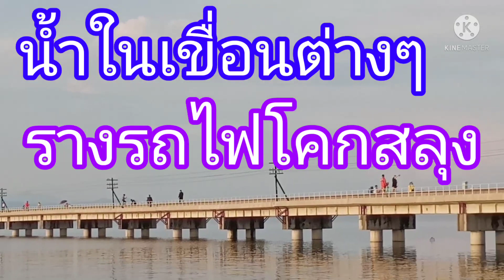น้ำในเขื่อนต่างๆ น้ำในเขื่อนป่าสัก วันนี้ รางรถไฟลอยน้ำ บ้านโคกสลุง ลพบุรี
น้ำในเขื่อนต่างๆน้ำในเขื่อนป่าสักชลสิทธิ์ รางรถไฟลอยน้ำบ้านโคกสลุง ลพบุรี